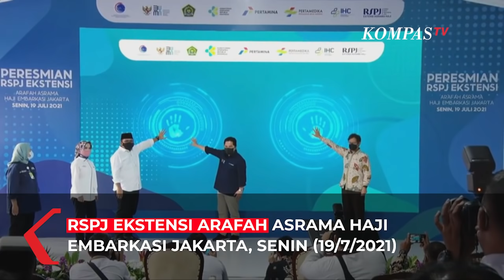Menteri BUMN Erick Thohir Meminta Maaf Soal Penanganan Pandemi Covid-19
JAKARTA, KOMPAS.TV - Menteri Badan Usaha Milik Negara (BUMN), Erick Thohir, meminta maaf jika saat bertugas menangani pandemi Covid-19 tidak sempurna.

Permintaan maaf ini disampaikan Erick Thohir saat acara peresmian RSPJ Ekstensi Arafah, Asrama Haji Embarkasi Jakarta.

"Tentu kami Kementerian BUMN dengan segala kerendahan hati juga memohon maaf ketika penugasan penugasan yang diberikan kepada kami tidak sempurna, karena sempurna adalah milik Allah Subhanahu wa ta'ala," ucap Erick.

Erick menambahkan, Pemerintah selalu berusaha sekeras mungkin untuk menangani pandemi Covid-19.

"Tapi percayalah, dengan segala kekuatan yang kita punya, baik secara korporasi maupun juga yang dinamakan tadi pelayanan publik, kita berusaha sekeras-kerasnya," tegas Erick.

Erick berharap, semua pihak berpartisipasi dalam penanganan pandemi Covid-19, agar Indonesia bisa cepat pulih.

"Saya yakin tidak mungkin Pemerintah bisa sukses melakukan program-programnya tanpa tadi, peran aktif dari masyarakatnya," imbuhnya.